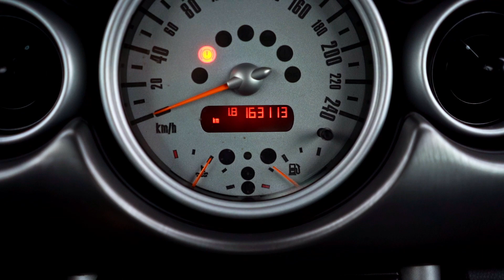Duca Cars | Mini cooper S 1.6 16v 163 Hp | Overview + Walkaround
Che siate appassionati di auto o semplicemente alla ricerca di un'esperienza di guida straordinaria, la Mini cooper S 1.6 16v 163 Hp è destinata a catturare il vostro cuore. Preparatevi a vivere un'avventura senza confini, dove il lusso, le prestazioni e lo stile si fondono in un'esperienza di guida indimenticabile.

Premete play e immergetevi nell'emozionante mondo della Mini cooper S 1.6 16v 163 Hp.

Vi aspettiamo al volante!